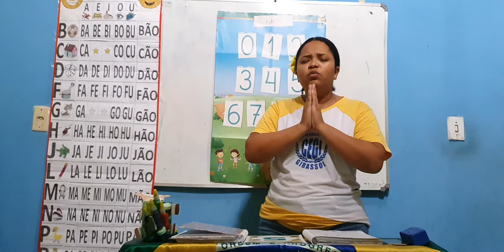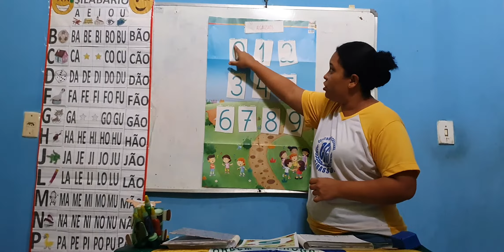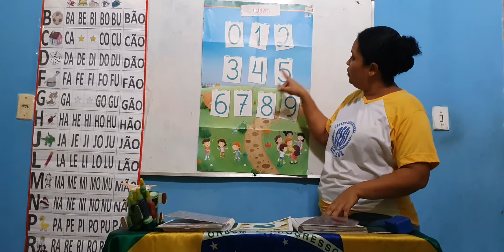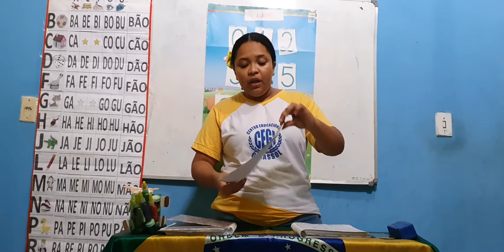Numeral 5 - Professora Franci Rose (Jardim 2)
Educação Infantil Jardim 2